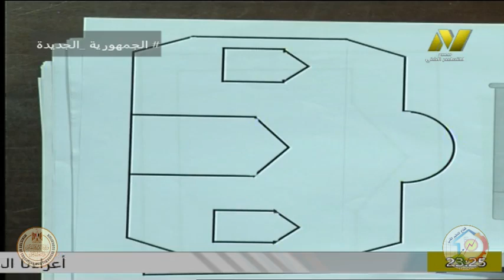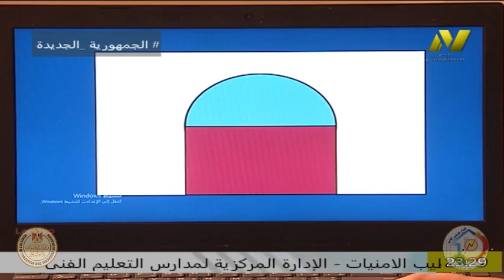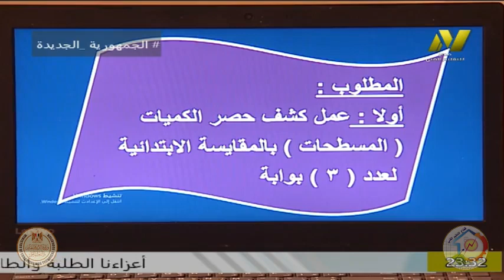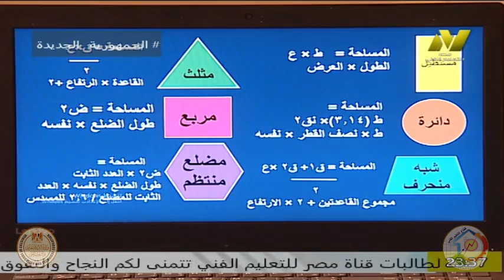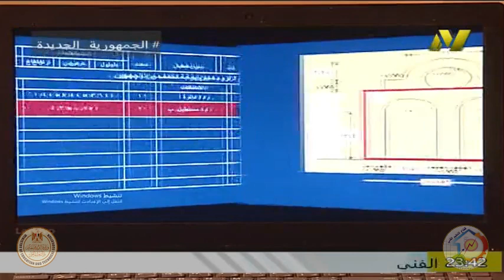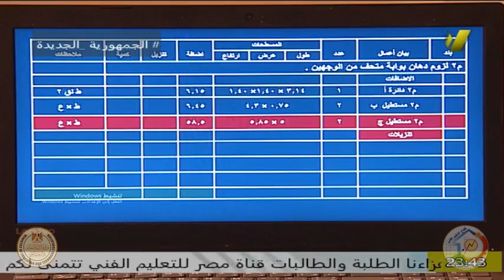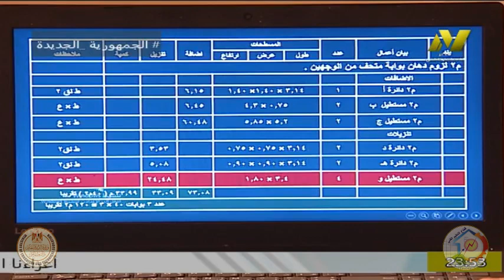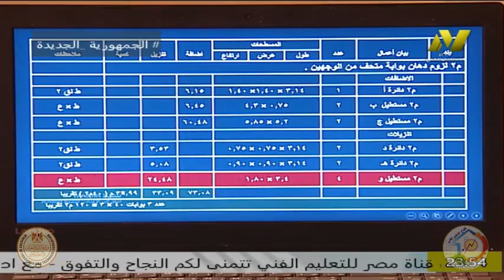الصف الاول صناعى - فنى زخرفة واعلان - ا عبير فوزى